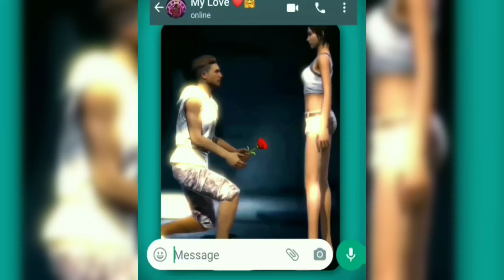Rose Day Special edits || Happy Rose Day ❤️ || Pro Shivam edits 🌹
Hello Guys Kaise ho aap sab, Mai to Badhiya Hu aap sab Kaise ho comment me batao

tags ignore 😣

rose day
rose day edit
rose day edit free fire
free fire short edit
rose day editing tutorial
free fire shorts
vallentine day
pro shivam
technical issue
technical raja